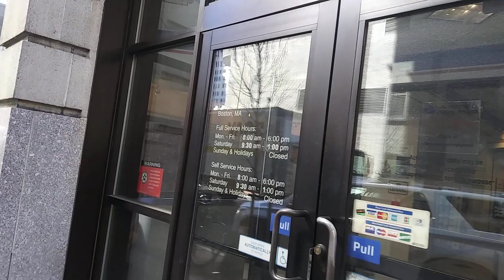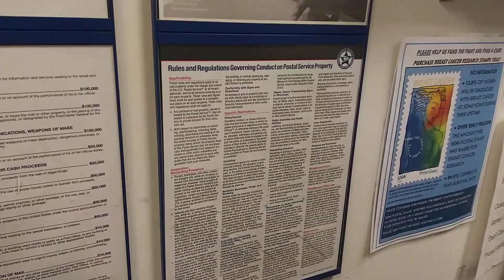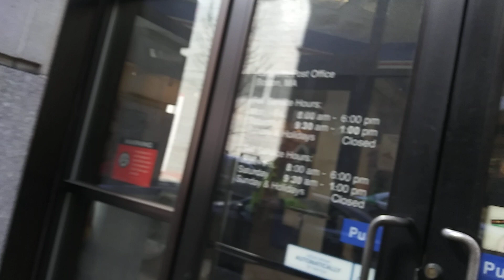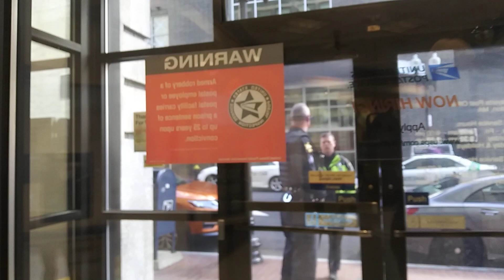Boston Audits: Asian employees at USPS didn't respect my 1rst amendment right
No part of this video may be used or reproduced in any manner whatsoever without the express written premission of the publisher or producer, except for exerpts embedded in articles and critical reviews.

We are making such material available for the purposes of criticism, comment, review and news reporting which constitute the fair use of any such copyrighted material as provided for in section 107 of the US Copyright Law. Not withstanding the provisions of sections 106 and 106A, the fair use of a copyrighted work for purposes such as criticism, comment, review and news reporting is not an infringement of copyright.